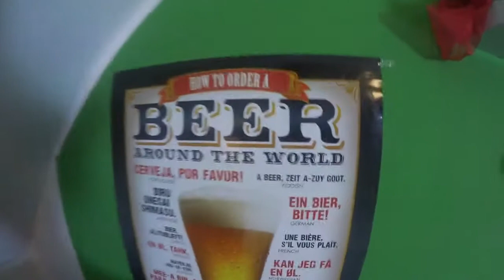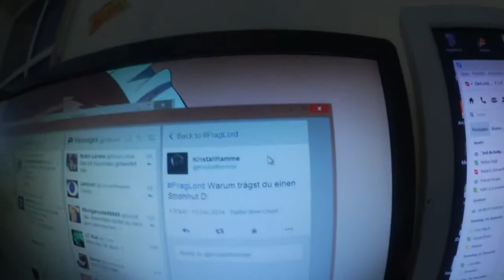[ReUp] Eine kleine RoomTour und FragLord -DerLord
►►Mehr Infos und Links beim Ausklappen!

►Mein TeamSpeak Server:
DerLord.net

No Copyright Infrigment intended! I just want to show good Work to the people! Thank you for reading the Description :).